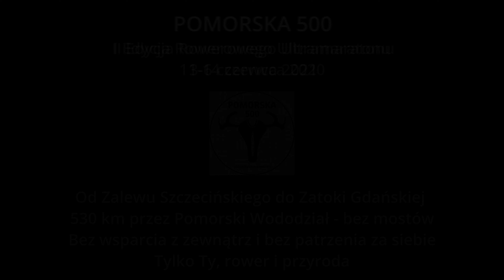2021 Pomorska 500 Defilada uczestników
Poznaj uczestników - Pomorska 500 2021.